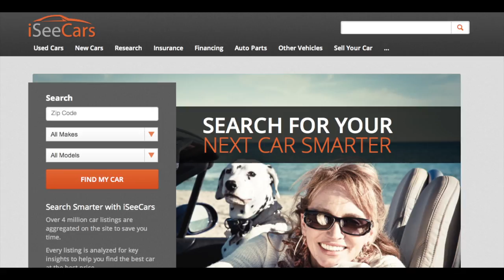Top 5 Cheapest 8-Seater SUVs of 2013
Are you shopping for an 8-passenger SUV? There are many so choose from in a wide variety of makes, models and price points. This iSeeCars.com video features 5 of the cheapest 2013 8-seater SUVs. It includes a Honda, and a GMC as the highest and lowest price points.

For more information on buying a new or used 8-seater SUV, visit this list or watch our video. iSeeCars is an all-in-one car site focused on helping consumers find, used cars for sale, new cars for sale, do research and get insights and tips and advice on finding the best new or used cars. We aggregate over 4 million car listings from thousands of dealers and websites so you only have to go to one site to see all cars for sale. In addition, you can also read expert car reviews from multiple sources on iSeeCars and see how consumers are rating cars and dealerships.